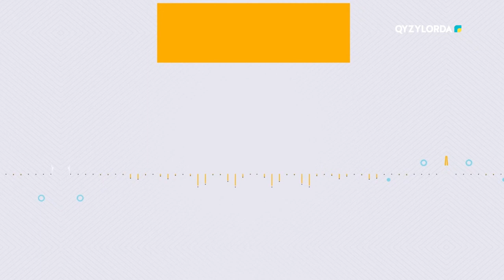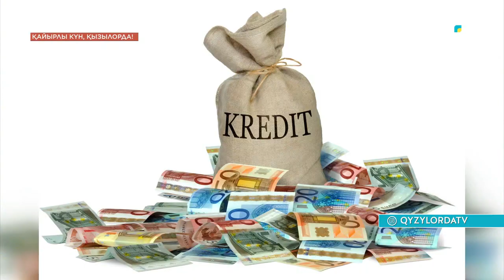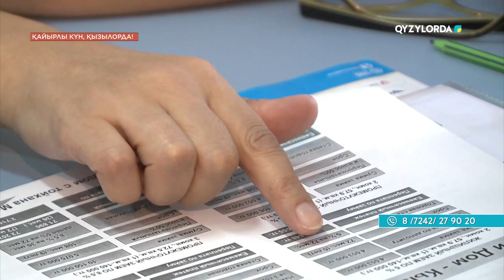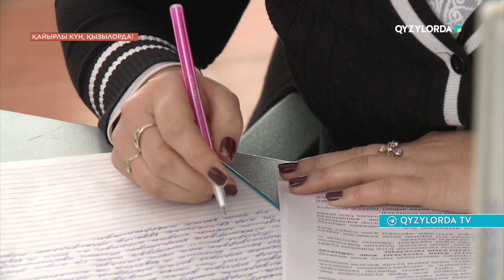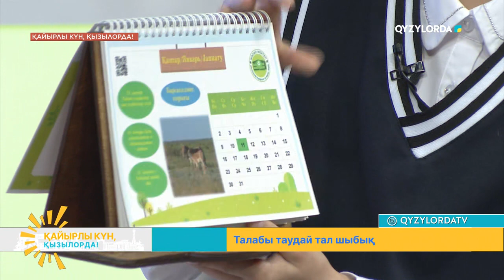"Қайырлы күн, Қызылорда!" бағдарламасы 07.03.24 ж.